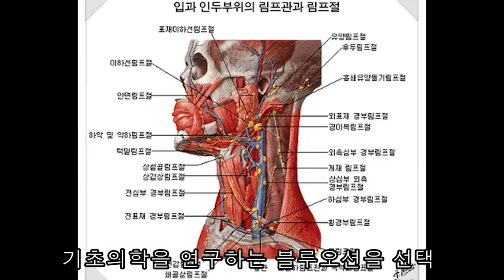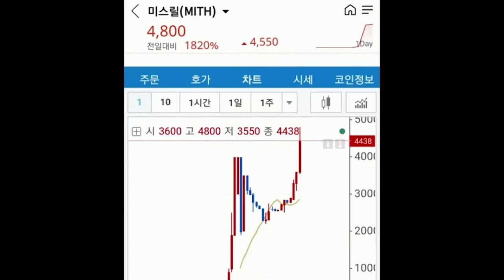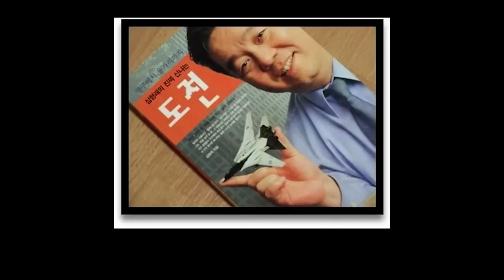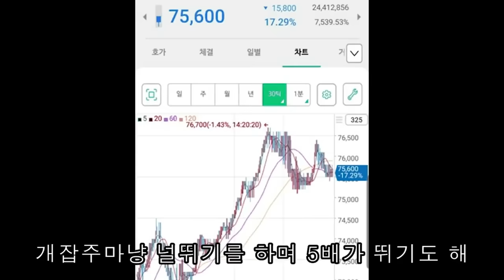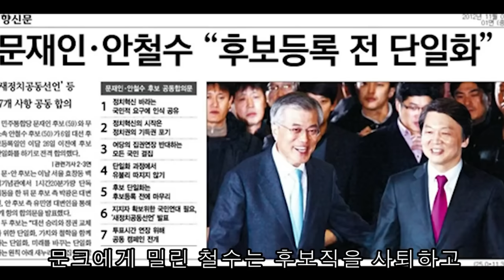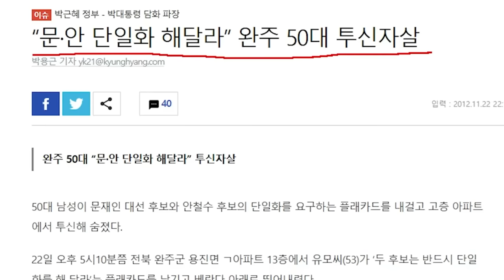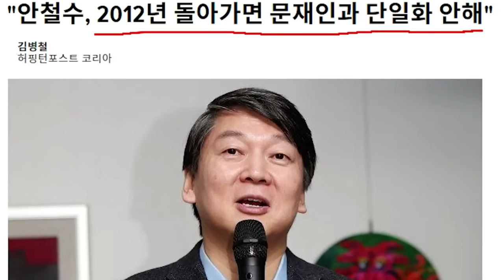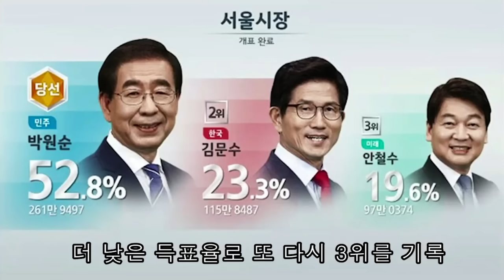문크와 동지에서 적이 된 '안르민' 안철수의 삶의 대해 알아보자